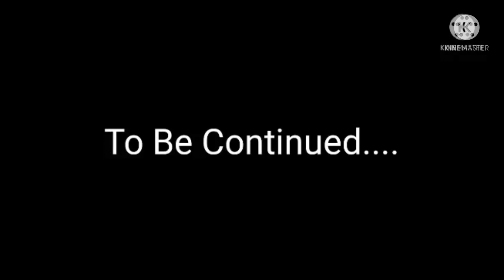Fallens: young spirits •Episode 3•